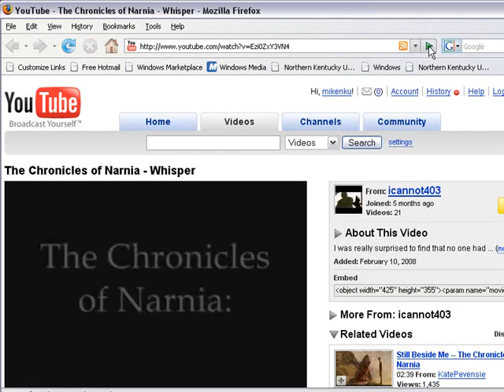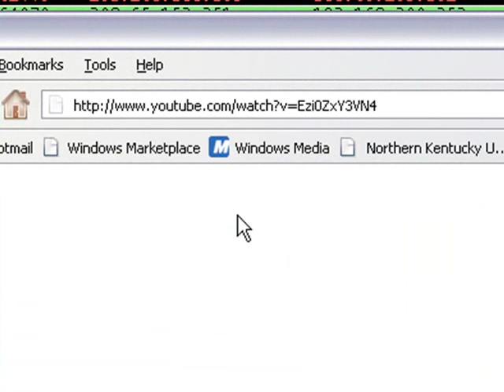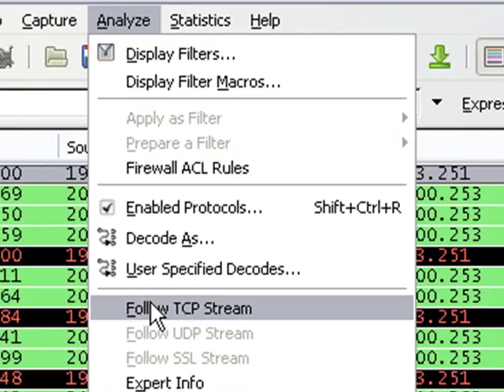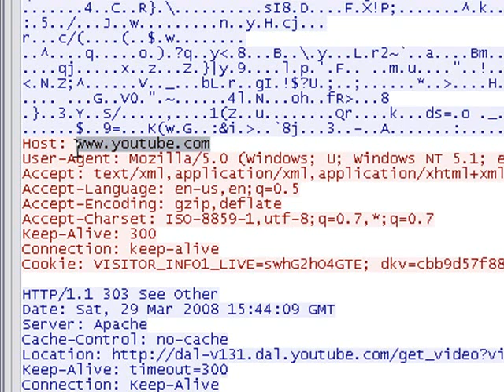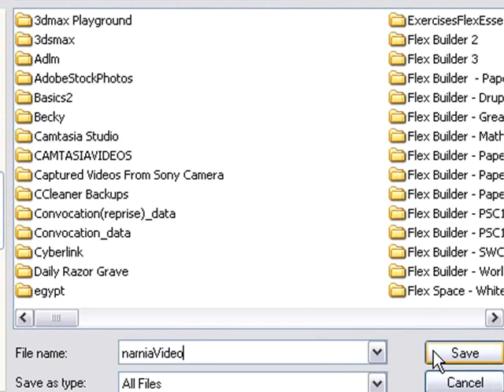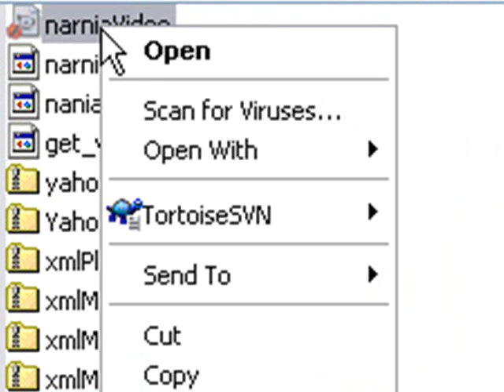Data Mining using Wireshark (Part 3 of 3)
Part 3 of this series demonstrates how to mine data to grab an FLV video from Youtube. In addition, Adobe Bridge is demonstrated.

This tutorial was created by Mike Lively of Northern Kentucky University.